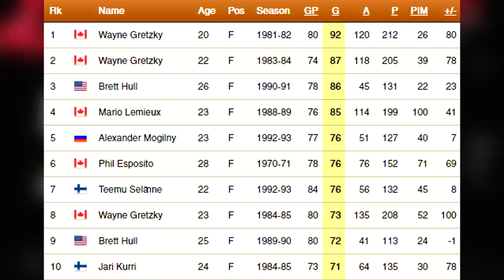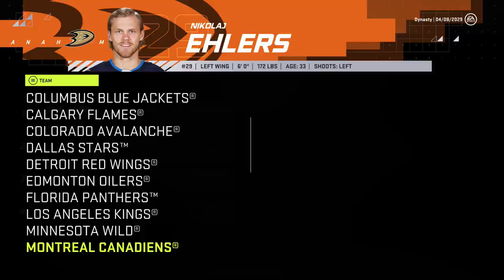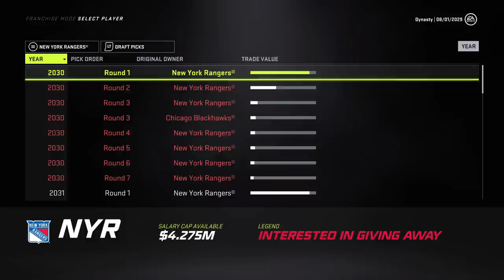NHL 21: CHICAGO BLACKHAWKS FRANCHISE MODE - SEASON 9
NHL 21 CHICAGO BLACKHAWKS FRANCHISE EPISODE 9

In this episode of my franchise mode series we are taking over as GM of the Chicago Blackhawks in an attempt to rebuild them into a Stanley Cup Champion!